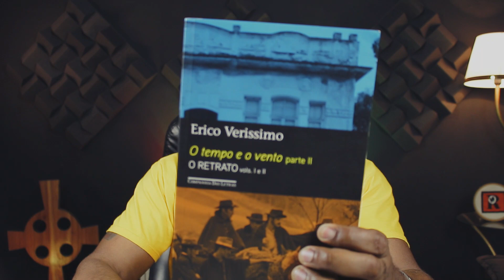O Tempo e o Vento | O Retrato. Vol 02 🇧🇷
/// COMPRE O LIVRO:
▶️ Link da Amazon

/// LÊ MEU LIVRO AÍ:
Você deseja nos enviar um livro físico?
Não prometemos a exposição dele em nosso canal.

✅ Gostou desse vídeo e do livro?